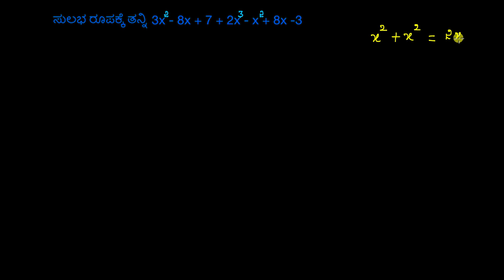ಬಹುಪದೋಕ್ತಿಗಳನ್ನು ಸುಲಭಿಕರಿಸುವುದು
Original Title : Simplifying polynomials